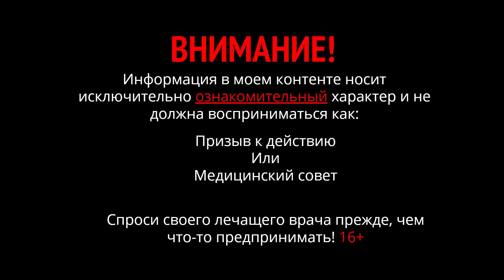Как мы толстеем - правильное понимание соотношений углеводов и жиров в питании.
Как мы толстеем - правильное понимание соотношения углеводов и жиров в питании.
Смысл в том, что когда мы едим жиры и углеводы вместе, тело расходует углеводы с большим удовольствием, их легче усваивать. Жиры откладывает на "черный день" и накапливает их везде где только можно. Если практика такого питания продолжительная, человек толстеет.
А еще от избытка жиров (триглицеридов) в крови, да на фоне высокого сахара крови и инсулинорезистентности, сосуды могут забиваться бляшками.
Переход на кето заставляет тело использовать жиры, пускать их в дело, получая энергию. Но перебор жиров и на кето может давать ожирение. Спасает то, что жиры хорошо насыщают, и переесть их почти невозможно.
Cмешанное питание: жиры и углеводы вместе крайне вредно, это метаболическое болото.

Жиры и углеводы совместимость, белки жиры углеводы соотношение, жиры и углеводы в организме

🔥 Лекция РЕАБИЛИТАЦИЯ пищеварения 22 января 2022 года.

▶️ Полная версия подкаста: Самая лучшая диета для здоровья планеты!
⛓ Плейлист:  Самая лучшая диета для здоровья планеты!